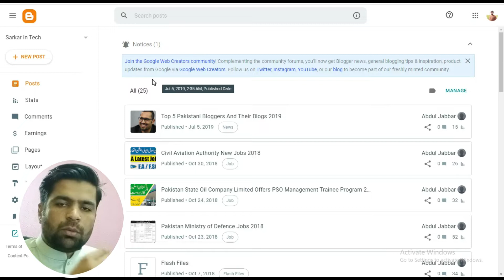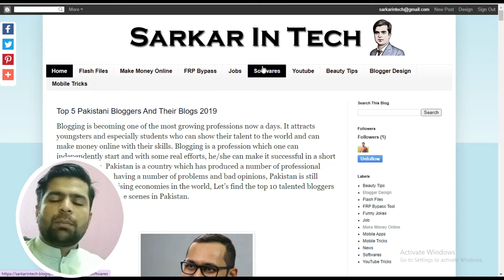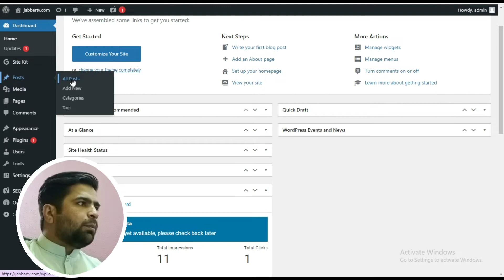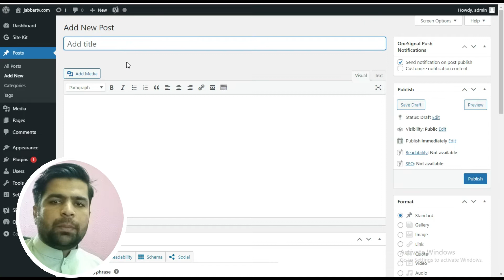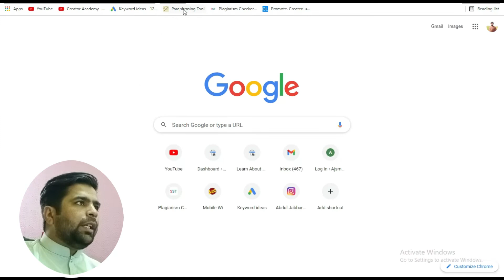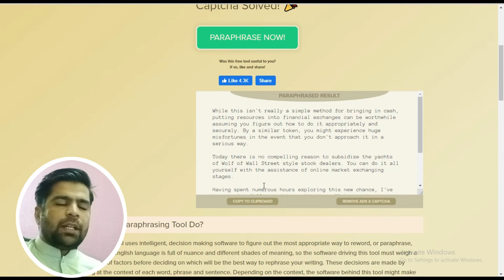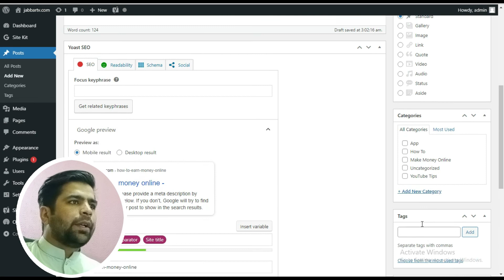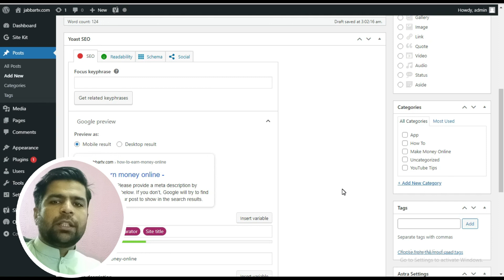How To Earn Money From Google | Earn Money Online In Pakistan By Google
Today we talk how to earn money from google. this is the best method to earn money online in pakistan by google. if you are interested to earn online with google the stay with us.